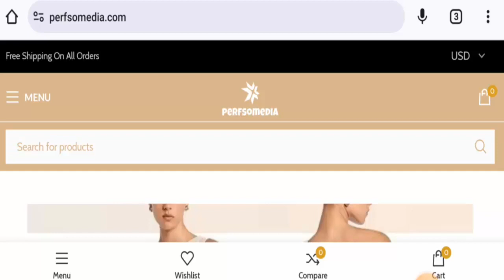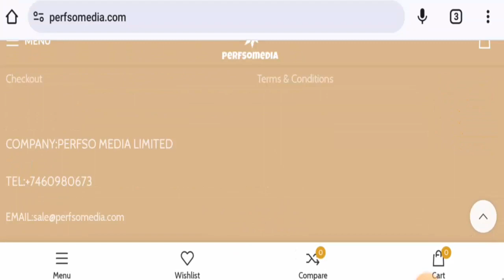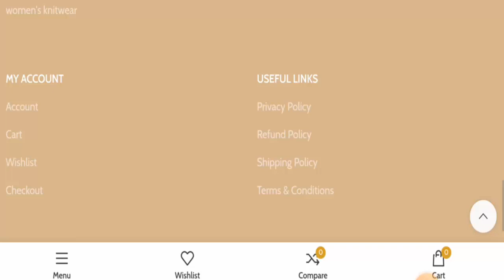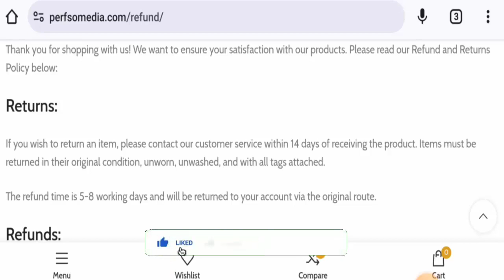Perfsomedia Reviews (May 2024) - Is This An Authentic Website? Find Out! | Scam Inspecter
Do you want to know about Perfsomedia Reviews?  Watch this video till end because in this video you will get to know about the legitimacy of the site.

ADDRESS: 34 YEW GREAVE CRES SHEFFIELD UNITED KINGDOM S5 9AW

Scam Inspecter